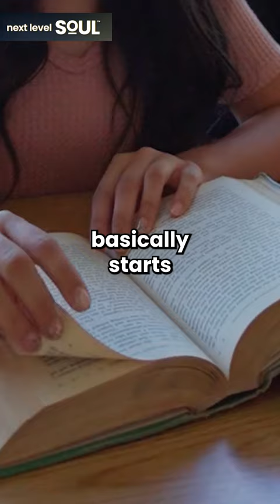John Davis "Walked With Jesus in Past Life" | Next Level Soul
John Davis, raised in a Catholic family with no belief in reincarnation, had his skepticism challenged when an intuitive reader revealed he had 'walked with Jesus' in a past life. Despite initial resistance due to his Catholic upbringing, John could not ignore the relentless recurrence of this revelation by nineteen different readers over the next year.

Driven by his determination to seek answers beyond psychic readings, John turned to a past life regression therapist, and the results were nothing short of astonishing. He now vividly recalls that past life and the profound lessons learned under Jeshua's guidance.